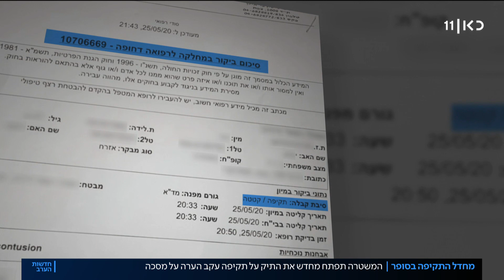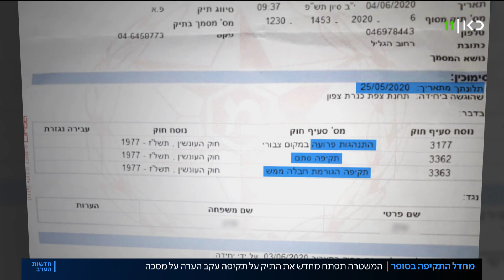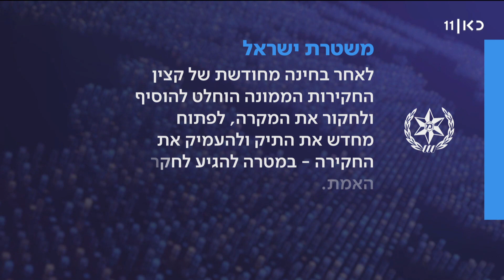העיר לאדם במרכול והותקף - המשטרה סגרה את התיק תוך ימים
כאן חדשות | מנהל משמרת במרכול בצפת בסך הכל רצה לעמוד בהנחיות התו הסגול כשביקש מאחד הלקוחות בסניף לעטות את המסכה על פניו. אלא שבתגובה אותו לקוח הכה את מנהל המשמרת, גרם לאשפוזו ואם זה לא מספיק – המשטרה החליטה לסגור את התיק בתוך כמה ימים בלבד. כתבתה של שלי טפיירו מתוך חדשות הערב 16.7.20